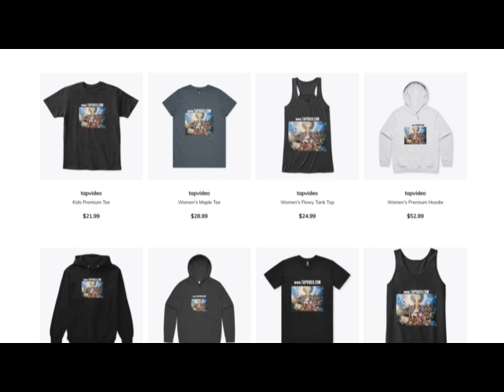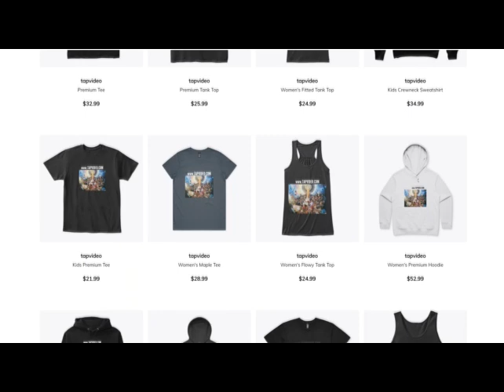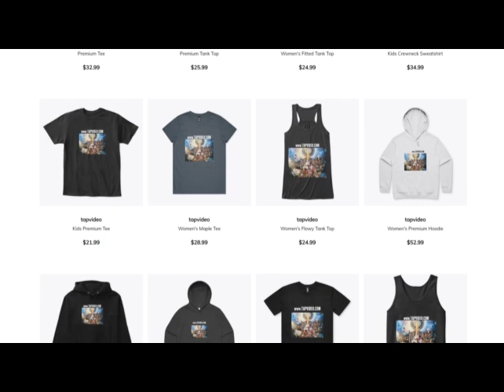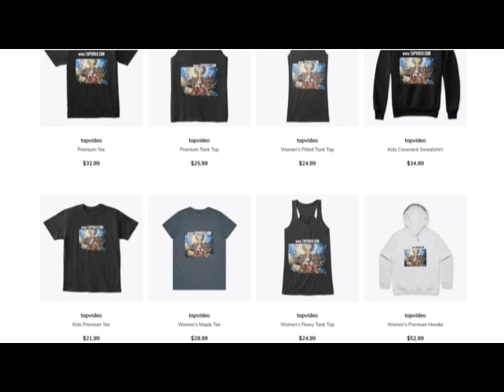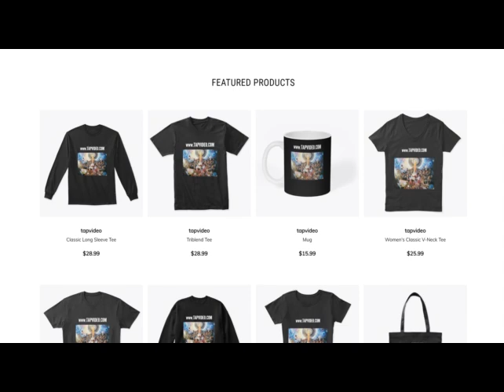THE NEW BLACK MIND, (Part 2) Dr. John Henrik Clarke